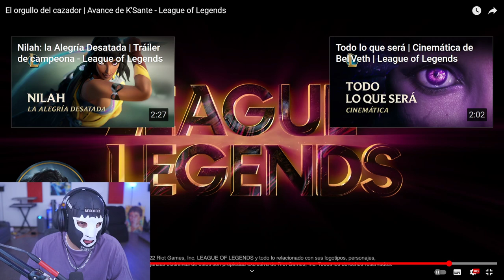¡NUEVO CAMPEON K'SANTE! JUNGLA CON PODER DEL VACIO? | League of Legends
►Canal Gameplays:
Muy buenas barbones hoy tenemos las primeras imagenes de K'sante el nuevo top o jungla que saldrá en los próximos días, un campeón que estara enfocado principalmente a top, pronto gameplay del campeon.